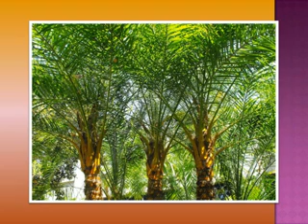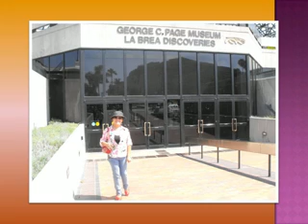La Brea Museum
Es interesante como aqui se puede ver en directo como los animales de hace mas de cuarenta mil anos quedaron atrapados en este lugar.